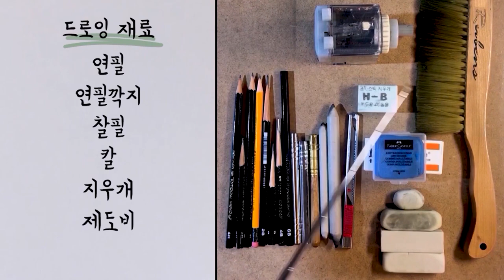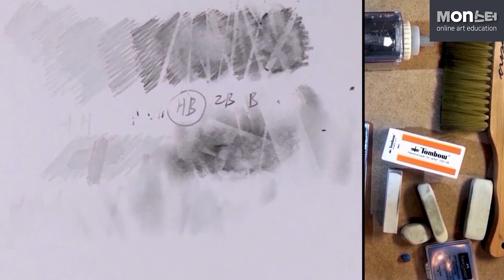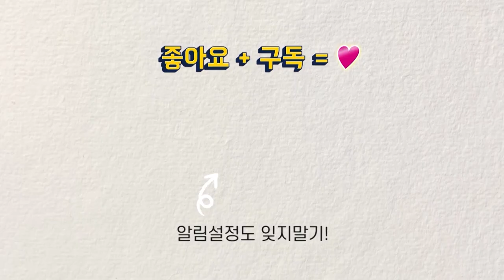드로잉 재료 한방에 정리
[[[[[ 재료구매 ]]]]]
네이버 : 화방스토리 _ MOMA & MON스터 샵